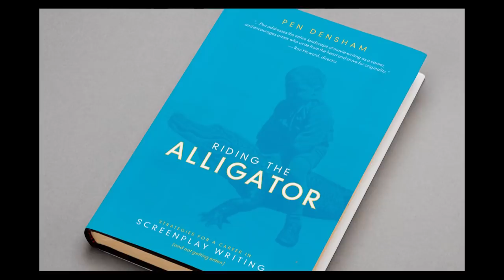Deborah Kobylt LIVE: Pen Densham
This man has had the most amazing career and extraordinary life. I am honored to interview Pen Densham. He's a writer, producer, and director with incredible film credits under his belt like Robin Hood: Prince of Thieves and Moll Flanders. He's been honored with over 60 awards and recognized by the Queen herself. He also rode an alligator as a child! Is there anything Pen Densham hasn't done? Oh, and did I mention he's even written book to help artists achieve their vision! You can't miss the fun conversation with a film industry legend!

Deborah Zara Kobylt is an award winning journalist best known for her work at CNN, Turner Entertainment, and Fox-11 News Los Angeles.  Once called “the girl with the Coppertone tan more driven than Donald Trump and Diane Sawyer,” Deborah says everyone has a backstory and she continues to tell it like no one else.  She’s funny, engaging, sharp and real.  Deborah can get her guests to reveal stuff they might not tell anyone else. That’s her gift.